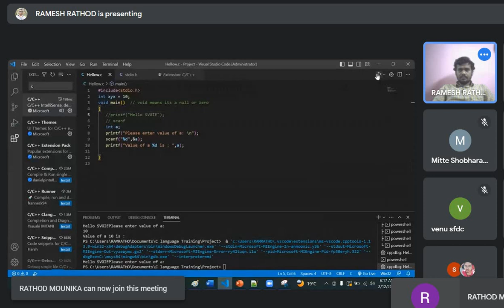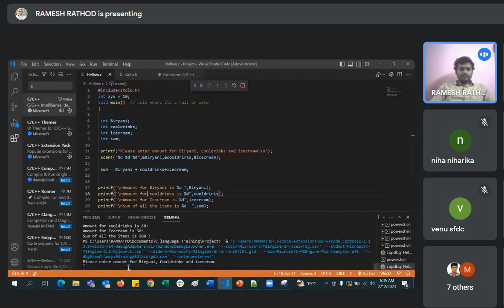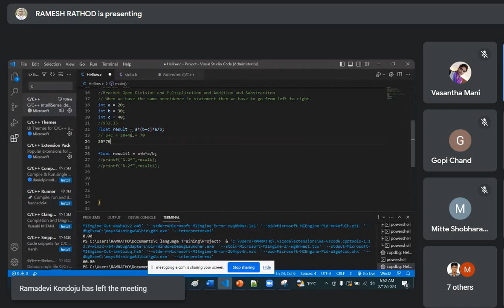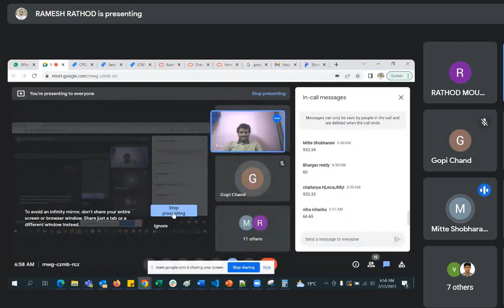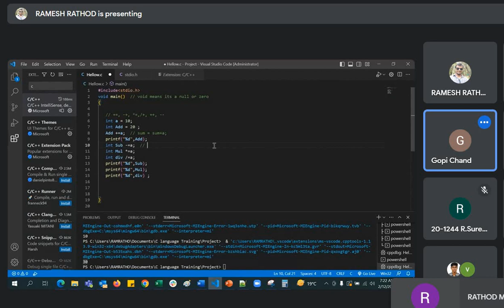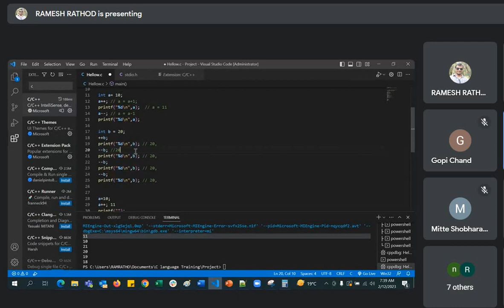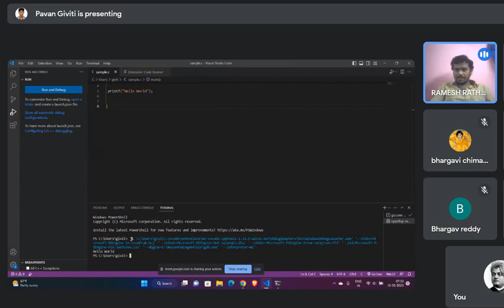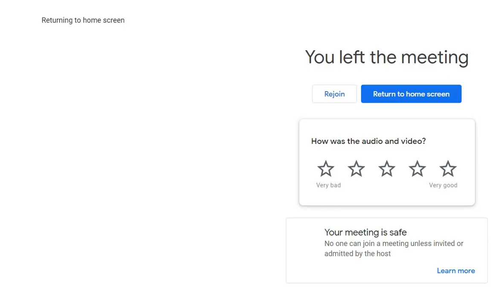C Language : Session 4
C Language